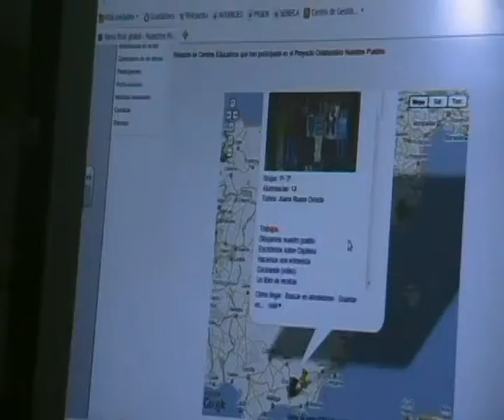habla de nuestrospueblos en ubeda11